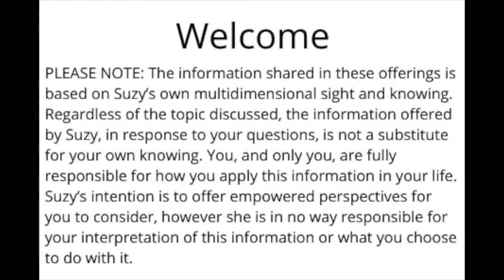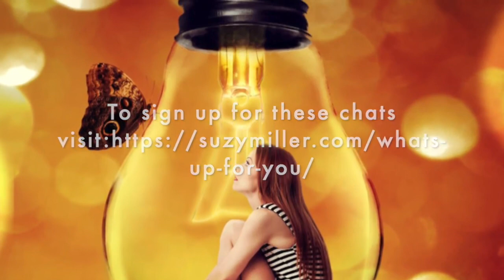What's Up for You March 9, 2021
On What’s Up for You, we discuss the gifts and challenges of your energetically sensitive children, with a focus on capacity. You’re invited to bring your questions and experiences to our bi-monthly Zoom chats on the second Tuesday at 9:00 AM Pacific and the fourth Tuesday at 3:00 PM Pacific.

Time stamps for topics in today’s chat and sign-up information can be found below.

07:25 How to Clear the Unconscious Beliefs Blocking the Soul’s Mission
11:31 Connecting with Higher Self between 2 – 5 AM
13:50 New Babies are Excited to be Here
15:37 Processing Hopelessness
20:39 Gold Frequencies Evolving Us and Society
26:41 You are Worthy and so are They
37:25 Exploring Unconditional Love
41:33 Connecting to and Growing the Gold Frequencies Within
46:42 Negative Impact of too Much Energy Work
55:59 Connecting with Your Wholeness

If you are looking for additional support please check out the following: Monthly Energetic Support

 If you find these Zoom chats beneficial, please consider donating to Suzy at Blue Star Brilliance.

PLEASE NOTE: The information shared in these offerings is based on Suzy’s own multidimensional sight and knowing. Regardless of the topic discussed, the information offered by Suzy, in response to your questions, is not a substitute for your own knowing. You, and only you, are fully responsible for how you apply this information in your life. Suzy’s intention is to offer empowered perspectives for you to consider, however she is in no way responsible for your interpretation of this information or what you choose to do with it.